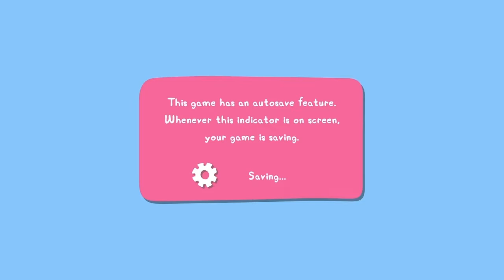I Hate 'My Friend Peppa Pig'